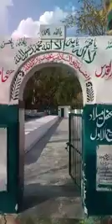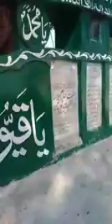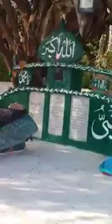Hazrat nooh Aly Salam Ke Bete Hazrat hame Salam ki qubar mubarak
Hazrat nooh Aly Salam Ke Bete Hazrat hame Salam ki qubar Mubarak.. पाकिस्तान में हज़रत नूह (अ.स.) के बेटे हज़रत हाम (अ.स.) का मकबरा. حضرت نوح علیہ السلام کے بیٹے حضرت حام علیہ السلام کی قبر پاکستان میں... Tomb of Hazrat Ham (as), son of Hazrat Noah (as) in Pakistan.